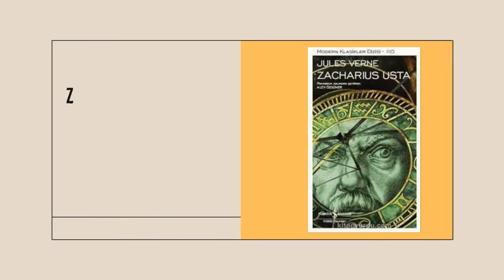2021'in En Çok Okunan Kitapları (Okuma Listeleri -6-)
Bu videoda Amazon Türkiye'nin verilerine göre 2021 yılının en çok satan 10 kitabını derledim. Güzel bir okuma listesi sizleri bekliyor.

İlk eserim olan Kitap Dedektifi'ni tüm kitap satış sitelerinden temin edebilirsiniz.